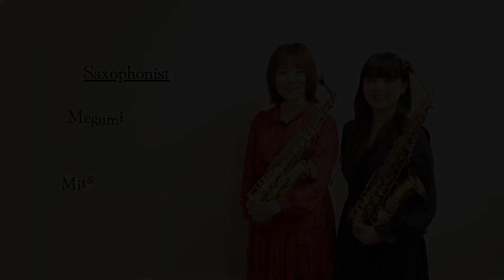ルクレール/ソナタ J.M.Leclair/SONATE【松戸クリスマス音楽祭2021】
【第10回松戸クリスマス音楽祭2021】

J. M. ルクレール
２本のサクソフォンのためのソナタ

0:05 - ⅰ Allegro
1:59 - ⅱ Sarabanda Largo
3:26 - ⅲ Allegro

1st：山下実希
          島村楽器講師
2nd：近田めぐみ

【10th Matsudo Christmas Music Festa 2021】

Jean-Marie Leclair
Sonate en ut 2 Saxophones seuls

Saxophonist
1st：Mitsuki Yamashita
2nd：Megumi Chikada